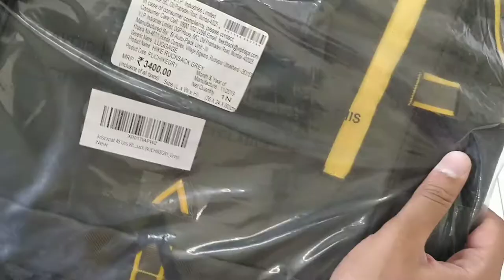Aristocrat 45 Ltrs Grey Rucksack (RUCHIKEGRY) unboxing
Aristocrat 45 Ltrs Grey Rucksack (RUCHIKEGRY)

Outer Material: Polyester, Color: Grey
Capacity: 45 liters; Weight: 1000 grams; Dimensions: 60 cms x 24 cms x 36 cms (LxWxH)
Lock Type: Butterfly Lock, Number of compartments: 2
Laptop Compatibility: Yes, Laptop Size: upto 17"
Warranty type: Manufacturer; 1 year manufacturer warranty
Superior Durable Fabric 3 Compartments 17" Laptop Compatible Adjustable Shoulder and Waist Straps Extra Comfort Construction Secure Hidden Compartment Additional Spacious Utility Pocket
0
buying link other brands backpacks

POLESTAR XPLORE 55 ltrs with Rain Cover Rucksack Hiking Backpack
SEACROCZ® 60L Rucksack Hiking Trekking Camping Travel Backpack Outdoor Sport Rucksack Bag for Men and Women with Laptop Compartment 1 Year Warranty (Black with Navyblue)
TRAWOC 75 Liter Travel Backpack for Outdoor Sport Camping Hiking Trekking Bag Rucksack,
POLESTAR Flyer Navy 55 ltrs Rucksack for Hiking Trekking/Travel Backpack
Wildcraft 45 Ltrs Grey and Orange Rucksack (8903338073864)
POLESTAR Flyer Black 55 ltrs Rucksack for Hiking Trekking/Travel Backpack
Skybags Sonic 49 Ltrs Green Rucksack (Sonic)
Impulse Inverse U 65 litres Waterproof Rucksack Backpack for Travelling Trekking Hiking with Free Raincover
F Gear Defender V2 45 Liters (Green Yellow) Rucksack
Hyper Adam 65 L Rucksack Hiking Backpack Trekking Bag Camping Bag Travel Backpack Outdoor Sport Rucksack Bag 65 Ltrs (Sea Green)
Mount Track Altitude Rucksack, Hiking Backpack 50 litres with rain Cover & Laptop Sleeve
HEROZ Hammer Unisex Nylon 45 L Travel Laptop Backpack Water Resistant Slim Durable Fits Up to 17.3 Inch Laptop Notebook (All) (Grey & Black)
Aristocrat 40 Ltrs Navy Blue Rucksack (Rex)
traveling accessories  buying link multiple
Ozette Anti Bacterial Toothbrush Container (Pack of 4)- Kewalraj & Co Tooth brush Cap, Caps, Cover, Covers, Case, Holder, Cases, travel, home use
House of Quirk Electronics Accessories Organizer Bag, Universal Carry Travel Gadget Bag for Cables, Plug and More, Perfect Size Fits for Pad Phone Charger Hard Disk - Black
Trajectory 3 in 1 Travel Accessories Combo: Supercomfy Travel Grey Neck Pillow, Sleeping Eye Mask and Black Zipper Case for Earphone
Amazon Brand - Solimo Brown Toiletry Bag
EAYIRA Fabric Toiletry Bag (Navy Blue_TSB-7_10)
Dahsha Travel Passport Holder Wallet Case for Credit Debit Card Ticket Coins Money Cash Currency Boarding Pass Pen – Grey
VIP Blue Toiletry Bag (KITCRTYHBLU)
Bulfyss Women Travel Pouches Cosmetic Toiletry Organizer Bag Travelling Makeup Pouch (Assorted Colors)